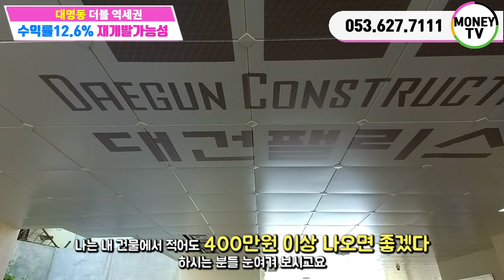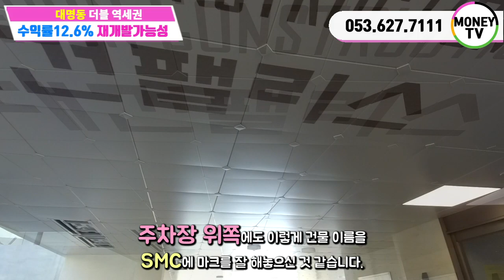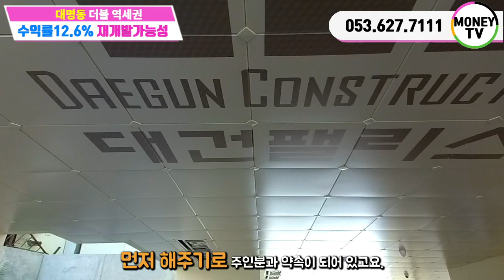머니tv[대구원룸매매] 주거환경개선지구 재개발가능성이 많은곳. 5억미만으로 이자공제후 월432만수익 보실분께 추천드립니다.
대구 전지역 원룸,상가건물매매 전문으로 하는 부동산넘버원입니다.
오랜 노하우로 매매금액 절충및 발빠르게 움직이며 좋은 매물 발품
팔아서 구독자분들께 좋은 매물로 다가가는 원룸마스터가 되겠습니다. 언제 어디서든 시간에 관계없이 전화주시면 친절한 상담 해드리겠습니다.
언제든 전화주세요

◆소재지:대구  남구 대명동2563-54
◆대지면적:364㎡
◆연면적:582㎡
◆매매가:20억원 (건물주협의 절충됨)
◆융자:7억
◆임대보증금:7억9천만원 (주인세대 비거주시)
◆인수가:5억1천만원 (매매가격 절충시 많이 내려감)(비거주시3억중반)
◆총 월세:630만원
◆이자:198만원 (금리3.7%)
◆순수익:432만원
◆가구구성:미투2 쓰리룸8 주인세대1 (총11가구)
◆건축물 주용도:다가구주택
◆거래형태:매매
◆층수:5층

◆사용승인일자:2021년11월예정 (공부상확인)
◆주차대수:   5대 (세대당주차대수0.75:1)
◆관리비:공용전기 및 수도요금은 실사용량에 따라 부과됨
◆방향:    서방향    (주출입구기준)
◆승강기:있음
◆방 수 및 욕실 수:21개/12개

[대구부동산] [대구원룸매매] [대구원룸] 전문 허위매물없는 정직한 채널
◆대표:沈民貞
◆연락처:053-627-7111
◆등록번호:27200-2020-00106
대구원룸매매#대명동원룸매매#대명동다가구주택매매#대구상가주택#원룸매매#대명동원룸매매#시지동원룸매매#수성구원룸매매#대구원룸매매#원룸매매#대명동원룸매매